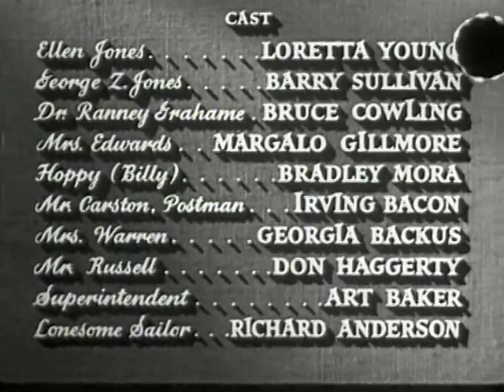Cause For Alarm! (1951) (Noir/Mystery)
Directed by Tay Garnett
Screenplay by Mel Dinelli, Tom Lewis
Based on "Cause for Alarm" radio play by Larry Marcus
Produced by Tom Lewis
Starring: Loretta Young, Barry Sullivan, Bruce Cowling, Margalo Gillmore
Cinematography: Joseph Ruttenberg
Edited by James E. Newcom
Distributed by Metro-Goldwyn-Mayer
Release date: March 30, 1951 (New York City)
Country: United States
Budget: $635,000

Plot
As the delusional George Jones (Barry Sullivan) struggles to recover from a crippling heart attack, he begins to believe his wife, Ellen (Loretta Young), and friend, Dr. Grahame (Bruce Cowling), are planning to kill him in order to be together. George decides to write the authorities about his wife's supposed murder plot. But when he really does die, of health complications, the innocent Ellen realizes that she must stop the letter before she's accused of killing her husband.

Cast
Loretta Young as Ellen Jones
Barry Sullivan as George Z. Jones
Bruce Cowling as Dr. Ranney Grahame
Margalo Gillmore as aunt Clara Edwards
Bradley Mora as Hoppy (Billy)
Irving Bacon as Joe Carston, the postman
Georgia Backus as Mrs. Warren, the neighbor
Don Haggerty as Mr. Russell, the notary
Art Baker as the post office superintendent
Richard Anderson as the wounded sailor at a naval hospital